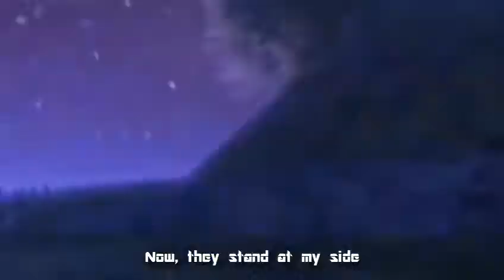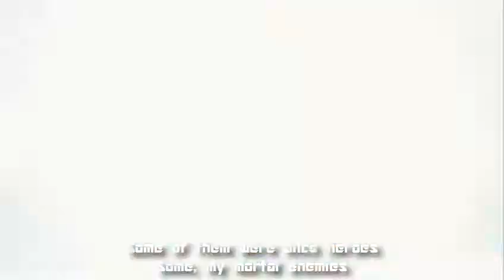Battle Robot Damashii - Brawl Robot Spirits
Just a little mashup. Battle Robot Damashii's CG opening, along to Super Smash Bros. Brawl's theme song. I edited out a little part of the intro, so it matched the length of the video... It was just some curious thing I felt like doing but I really liked the result, it syncs pretty great at some parts, opening and ending especially. So I added the lyrics and called it a video. You know, this game ended up terribly underrated...

1:14 has to be one of my favorite little clips of all time. The devs secretly added that part as an ultimate fanservice to me. Arbalest, from Full Metal Panic, my favorite all-time anime, doing a cool pose and fighting alongside the battle robot spirits of Nirvash and VF-25F. Nirvash is my favorite all-time mecha, and VF-25F is up there in the top 3, and both of their animes are among my favorites as well. Note: That little clip is so amazing, the video actually set a thumbnail of it perfectly at the last half-second of it with no lyrics on it.

Well, the theme goes pretty good, doesn't it? It's a song that fits any crossover, but still. A lot of these mecha have legends behind them, and now they fight together, even amongst their previous rivals. For what it's worth, this also shares the trophies/action-figures fighting sub-theme from the Smash Bros. series.

Last few seconds is a throwback to myself (and the whole mechstogether thing), the signature pictures I've used on forums for many years. And now I've made my new one for the years to come...

And as we face each other in combat, locked in battle; We shine ever brighter.